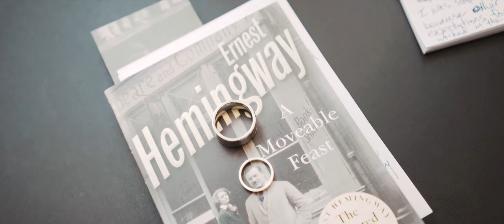Paris, Mon Amour / Wedding Film in Paris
"On the evening of November 4th, 2014, election night in Arizona, I was standing on the fifth floor pool deck of the Renaissance Hotel in Phoenix. This was a place I had frequented on election nights over the past eight years. The general circumstances hadn’t changed much over the years. Some wins and lots of losses for Arizona Democrats. However, on this night one significant circumstance had changed. There was a beautiful woman standing alone on the rooftop deck. In a sea of crazy-haired, election-button-clad, white tennis shoe wearing volunteers and the new-suit-suited, laptop-clutching, 19-year-old interns, she stood out like a candle in a dark room. Little did I know, that beautiful woman would be my wife."
Janee & Daniel's love is amazingly intense and we were really blessed to be able to be there, capturing their big, emotional day in the beautiful Paris.
"Also I am a huge Hemingway fan which is why we ultimately chose Paris, almost 100 years after Hemingway came to Paris to write some early books. We have both have a little nostalgia for this era when our grandparents were young because we both were very close with our grandparents who would tell us stories of the old days. We have one particular book quote that we really like from A Moveable Feast. Our lives are a constant contrast of darkness and light, especially due to our profession but also because of our past personal history. We tend to be each other's light in this dark world, which is why we are such a strong couple together. The quote captures this positive versus negative, darkness versus light, spring versus winter aspect of our relationship."
“When spring came, even the false spring, there were no problems except where to be happiest. The only thing that could spoil a day was people and if you could keep from making engagements, each day had no limits. People were always the limiters of happiness except for the very few that were as good as spring itself.”

Wedding Planner: Dreams in Paris

A big thank goes to Emeric for letting me using a few seconds of his Paris footages!